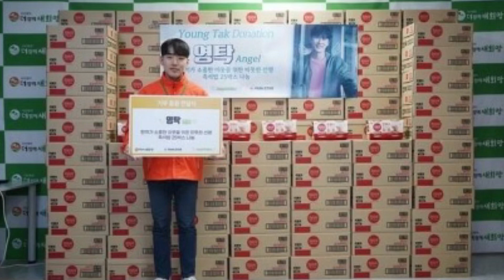영탁 엔젤, 저소득 가구에 즉석밥 기부…선한 영향력